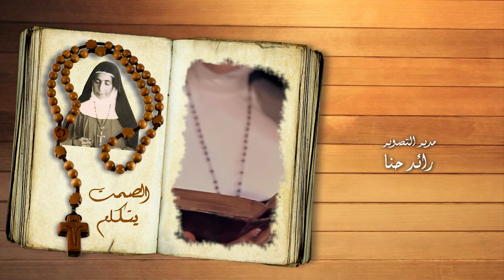نورسات الأردن : برنامج الصمت يتكلم - الحلقة السابعة